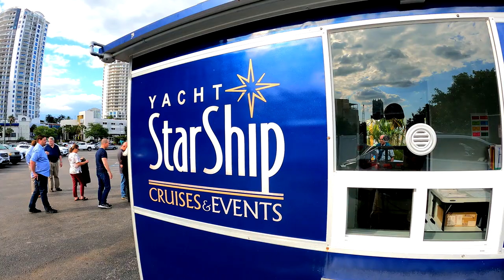Upshop Team Gather on the Starship in Tampa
Upshop is a team. Humble, hungry, smart individuals. Although 100% remote, our team makes time to come together throughout the year -- ensuring that even as we grow, we truly stay synched up.